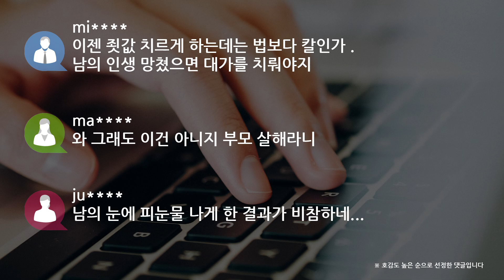[쿠키영상] '청담동 주식부자' 이희진 부모 피살…"남의 눈에 피눈물, 비참한 결과"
'청담동 주식 부자'로 불리다 불법 주식거래와 투자유치 혐의로 구속기소된  이희진의 부모가 살해된 채 발견됐습니다.

경찰은 용의자 1명을 검거하고 달아난 다른 용의자들을 쫓고 있는데요.

연합뉴스에 따르면 16일 오후 6시쯤 이 씨의 아버지와 어머니가 각각 평택의 창고와 안양 자택에서 숨진 채 발견됐습니다.

이들은 모두 살해된 것으로 조사됐는데요.

경찰은 시신 발견 다음 날인 어제(17일) 유력한 용의자 1명을 검거했고, 함께 범행한 것으로 추정되는 나머지 3명을 쫓고 있습니다.

경찰 관계자는 "현재 조사 중으로, 아직 살해 동기 등이 정확한 배경이 파악되지 않은 상태"라고 말했는데요.

1k
정신 나간 아들 하나 때문에 집안이 풍비박산이구나..

ic
허세 좀 부리려다 부모 목숨을 팔았네...

dh
연좌제는 없지만 이희진은 사기 친 몇백억으로 교도소 5년 살고 떵떵거리면서 살 텐데 사기 당한 사람들은 피가 거꾸로 솟지 않겠나?

mi
이젠 죗값 치르게 하는데는 법보다 칼인가 . 남의 인생 망쳤으면 대가를 치뤄야지

ma
와 그래도 이건 아니지 부모 살해라니

ju
남의 눈에 피눈물 나게 한 결과가 비참하네...

이희진은 SNS에 강남 청담동 고급 주택이나 고가 수입차 사진을 올리는 등 재력을 과시하며 '청담동 주식 부자'로 불렸는데요.

불법 주식거래 등의 혐의로 기소돼 1심에서 징역 5년, 벌금 200억원, 추징금 130억원을 선고받았습니다.